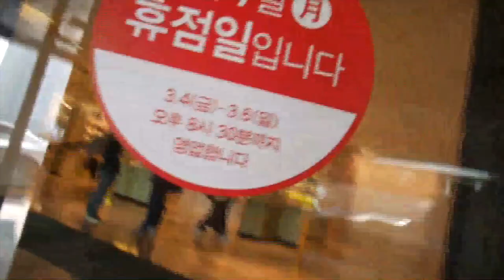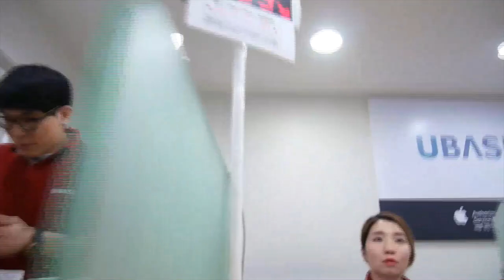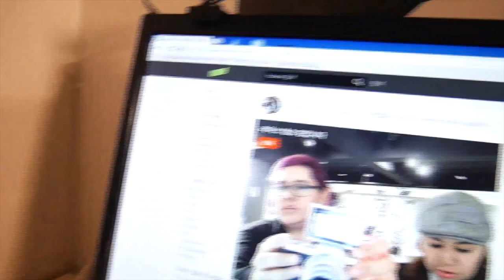Double Trouble TV 229: ¿El Hospital de Descendientes del Sol? [Daily Life in Korea Vlogs] ♥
Hoy los llevamos a tour a un hospital Corea para que vean la diferencia entre los de aquí y los de su país, también fuimos a cenar comida mexicana con Dale Corea y jocoseamos por ahí. Acompáñenos a jocosear por Seúl^^

¡Hola!

G+D